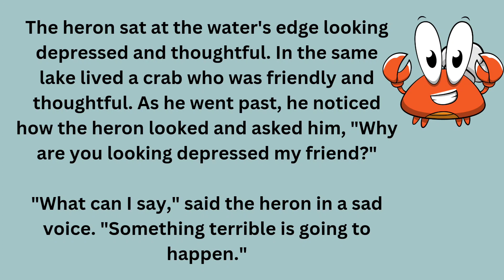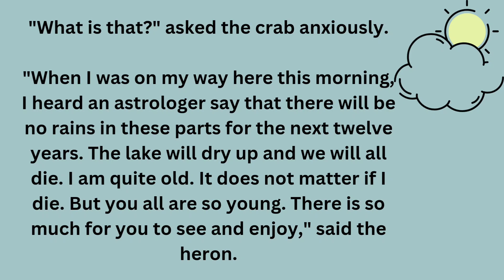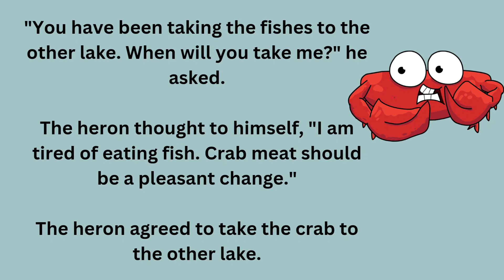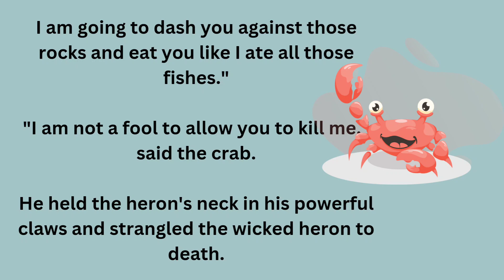Learn English through Stories | Animal Story | Story 248 | The Clever Crab